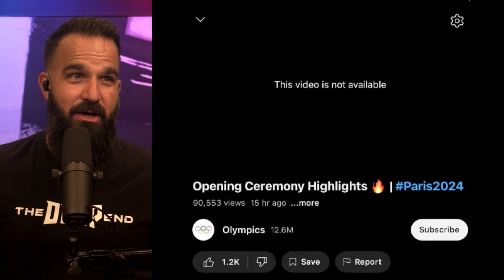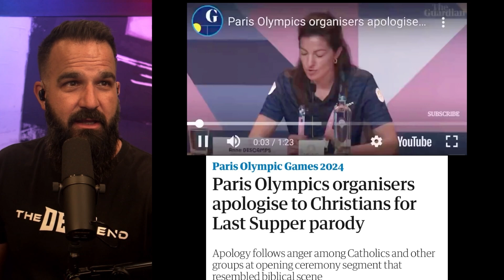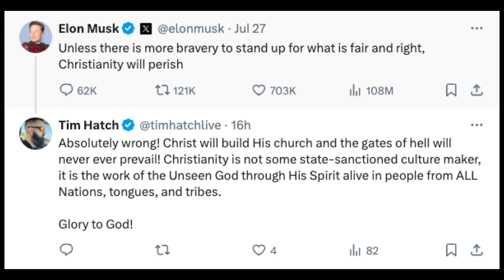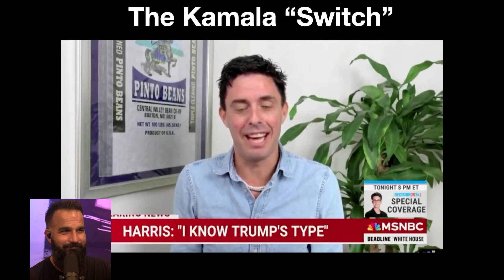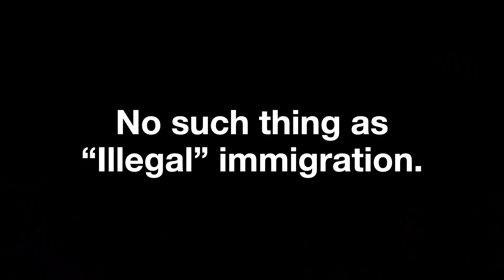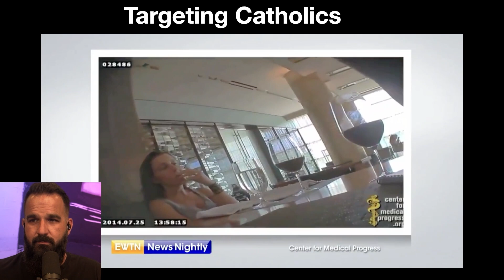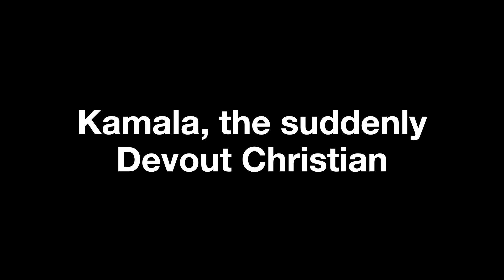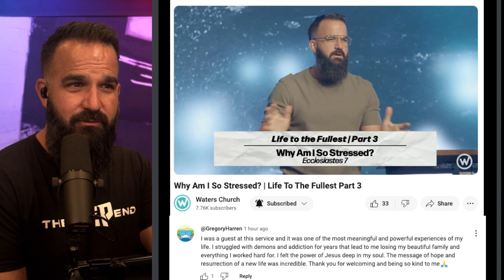Olympics Ceremony EXPOSED for Mocking Christianity and the FACTS about Kamala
Welcome to The Deep End on Tim Hatch Live, your favorite night of the week, where we bring you the most important news of the day from a Christian perspective! 🌍✝️ In the midst of one of the wildest news cycles of 2024, we're witnessing history being made every single day. This episode is one you won't want to miss! We will look at how the news media and politicians have depicted the Paris Olympics and Kamala Harris.

The Olympic opening ceremony was short on Ozempic but not on offense. Should Christians be offended at all? I say no, and I will discuss why. Plus, are you ready, America, for Kamala Luther King Junior? Because she is here to save the Republic, and they want to know if you are buying it.

💥 Become a monthly partner and enjoy loads of exclusive channel perks

✳20% of all giving is tithed back to The American Bible Society and Project Rescue

⏱️ Timestamps & Topics:
[0:00] Start - Kicking off Season 7, Episode 33!
[1:45] Olympic Opening Ceremony - Short on Ozempic but not on offense. Should Christians be offended? I say no.
[3:15] Europe's Christian Heritage - Exploring the Gospel's impact on Europe.
[4:30] Trans Wardrobe Malfunction - Paris Olympics controversy.
[5:42] Meet Thomas Jolly - Creator of the Paris Olympics Opening Ceremony.
[6:09] After Party Exposed - Men dressed as sexy women with children at the Paris Olympics.
[6:55] Reacting to the Last Supper Mockery - Christian response to the Paris Olympics.
[8:35] God’s Judgment? - Paris blackout during the Olympics.
[9:45] Olympics Apology - Are the organizers' apologies to Christians genuine?
[10:45] Media Defense - News media's take on the Paris Olympics controversy.
[11:18] Convicted Child Rapist Competing? - The shocking truth about a Paris Olympics competitor.
[12:30] Banning Jesus - Surfer from Brazil prohibited from using a surfboard with Jesus' picture.
[12:54] Olympic Attire - Palestinian boxer’s provocative shirt with planes and bombs.
[13:07] Israeli Team Controversy - Ban on yellow ribbon pins for hostages.
[13:44] Christian Response - Why Christians should not be offended (Matthew 5:11-12 explained).
[18:40] Elon Musk's Tweet - Is Christianity at risk without bravery?
[19:16] Celine Dion's Condition - Stiff Person Syndrome and the Celinununu clothing line.
[24:00] Jill Biden’s Praise - Her take on the Paris Olympics Opening Ceremony.
[25:00] Kamala Harris: Savior of the Republic? - Are you ready, America, for Kamala Luther King Junior? The media portrays her as here to save the Republic. Are you buying it?
[28:40] Ben Carson on Media Power - Presidential election insights.
[30:00] Kamala's Presidential Ad - Analyzing the ad's impact.
[30:55] Kamala and Jazz Albums - Did she pretend to buy popular African American Jazz albums?
[31:55] Media Narrative on Election - Exposing the media's role.
[32:26] Kamala Harris on Marriage and Sexuality - Her views and implications.
[35:06] Kamala on Illegal Immigration - Policy and perspective.
[38:26] Kamala on Climate Change - Environmental policies.
[38:57] Kamala on the Second Amendment - Gun rights and 2A stance.
[42:28] Kamala on Abortion - Pro-choice views.
[46:16] Kamala on Climate Change - Detailed discussion.
[46:53] Pete Buttigieg Support - White Dudes for Harris.
[48:40] Kamala on Equity and Equality - Addressing disparities.
[49:50] Kamala on Staff Turnover - High turnover rates explained.
[50:36] Most Liberal Senator? - Historical context and rating.
[51:05] Kamala’s Christian Faith - Sudden devotion to Christianity.
[51:40] Prosecution Record - Impact on black men.
[53:40] Biblical Perspective - What it means if Kamala Harris wins the presidency.
[54:40] Should Christians Move? - Guidance if Kamala wins.
[57:34] God's Movement in the World - Current divine interventions.
[58:49] Living Life to the Fullest - Overcoming stress and finding fulfillment.

🎥 Watch Now! Get insights, biblical perspectives, and more on Tim Hatch Live.